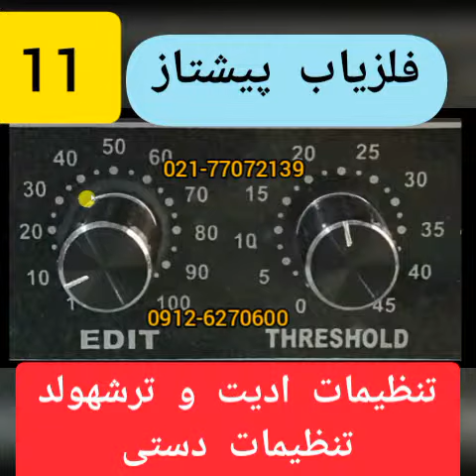تنظیمات دستی در فلزیاب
در فلزیاب فرکانسی یا رادار زمینی دستی شکل تنظیمات میتواند با فلزیاب مغناطیسی مشترک باشد ولی نحوه عملکرد تنظیمات صدا در فلزیاب فرکانسی با فلزیاب مغناطیسی برای تشخیص اهداف یا طلا در عمق زیاد در روش حرکتی AC / MOTION کاملاً متفاوت است

فلزیاب فرکانس القایی یا فلزیاب جذبی که دارای صدا زمینه با تنظیمات صدا از نوع کلید PU/TON وتن اجاست TONE ADJUST و AUDIO DISC و AUDIO MODE و TARGET  میباشد میتواند در صدا زمینه خود نوسان متفاوت یا تغییر صدا متفاوت برای هر نوع فلز یا طلا را دارا باشد و اپراتور فلزیاب یا کاربر فلزیاب باید انقدر مهارت پیدا نماید تا تغییر نوسان صدا در صدا زمینه فلزیاب فرکانسی با تنظیمات ذکر گردیده را تشخیص داده تا بتواند در صحنه کار اصلی بهترین کارایی را بدست اورد تا از خطا فلزیاب در تشخیص طلا یا انواع فلزات جلوگیری نماید